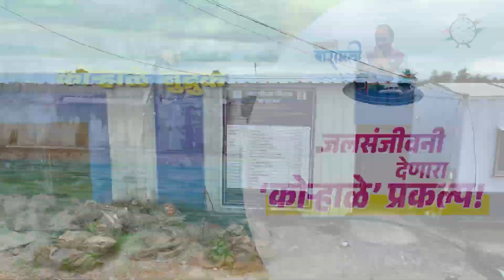कोऱ्हाळे बु मध्ये तयार होत असलेला साठवण तलाव पुढील पिढीस ठरणार वरदान धन्यवाद